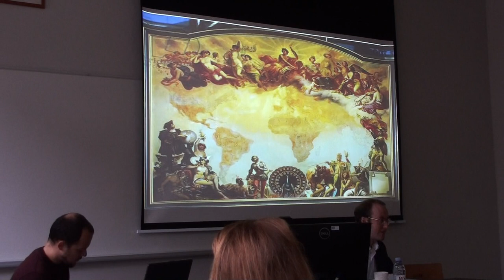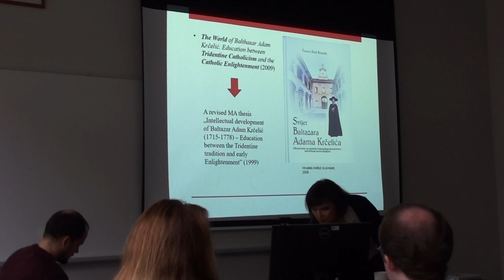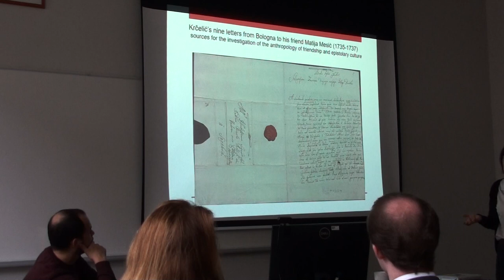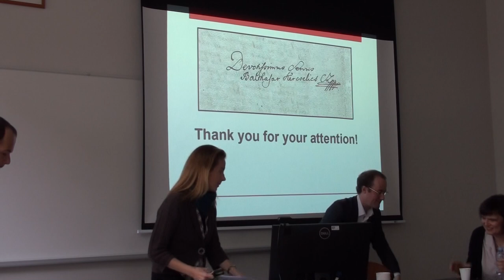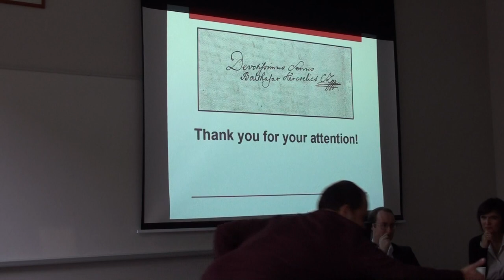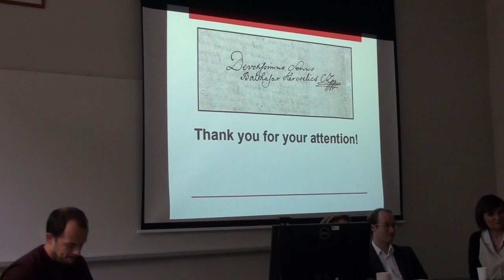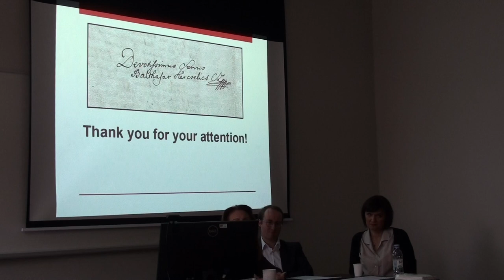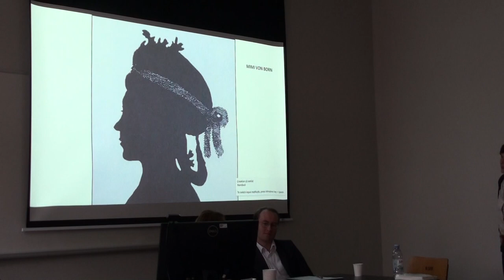Što je novo u povijesti Habsburške Monarhije 2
6. ZNANSTVENI KOLOKVIJ IZ SERIJE “MODELI I ISKUSTVA INTELEKTUALNOG TRANSFERA U RAZDOBLJU (PROTO)MODERNIZACIJE” POD NAZIVOM

ŠTO JE NOVO U  RANOMODERNOJ POVIJESTI HABSBURŠKE MONARHIJE ?

Koji su pristupi istraživanju žena i rodnih uloga u ranomodernoj povijesti i kako tome pomaže istraživanje tekstualnih praksi? Kako se Habsburška Monarhija uklapa u istraživanje atlantskoga svijeta? Kako globalnu povijest utkati u lokalne studije slučaja? Kako istraživati koncept prosvjetiteljstva u katoličkom kontekstu i kako tome pomaže koncept cirkulacije znanja? Koja je razlika između transnacionalnog i nacionalnog historiografskog pristupa? Ovim i drugim pitanjima bavilo se troje izlagača i praktičara „nove“ ranomoderne povijesti Habsburške Monarhije predstavljajući konceptualizaciju svojih istraživanja na primjeru arhivskih i drugih izvora.